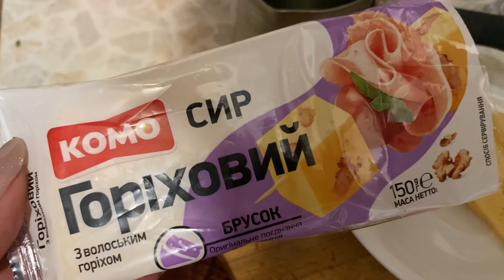Дегустація 😋Останній герой😳Подарунок🙏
Нарешті дощ, іду за Вікою, дегустація наливочки, що на вечерю😋Нарешті подарунок у Ремі, а у мене цікавий сніданок😉Вижив равлик, знайшла у моху і пожаліла заморозити 🥲Тож, останній герой🙂